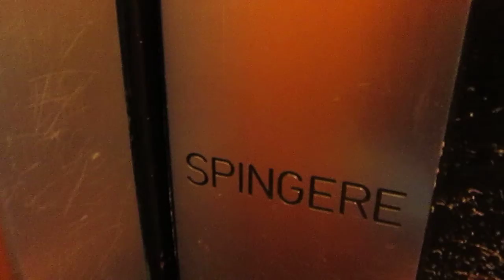Lift Gebauer @ Via Borromini 6B, Bellinzona Switzerland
Ecco di seguito le caratteristiche tecniche/Following technical informations:
-Marca/Brand: Gebauer
-Azionamento/Type: Elettrico ad una velocità/Single Speed Traction
-Capacità/Capacity: 240 KG / 3 Pers.

Scusate se il video è finito in maniera brusca, si è scaricata la batteria della fotocamera/sorry if the video its ended brutally, the battery died